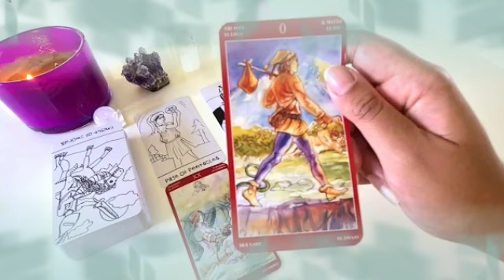برج الحوت ♓ من 6 إلى 13 شباط 2024 👑 صدمة قوية😱شخص يبكي عليك بعد فوات الأوان😭أنت هتجنن و لا دارى🤯